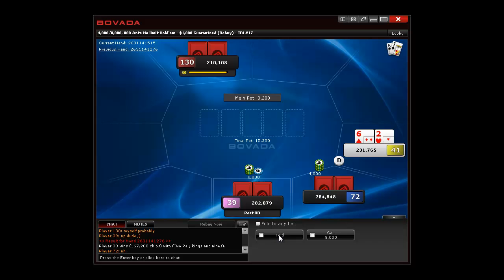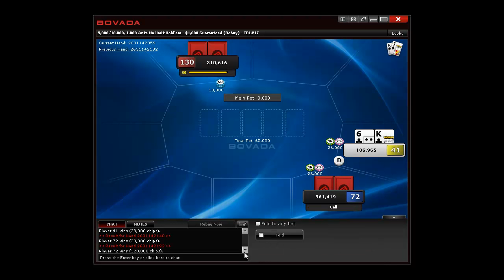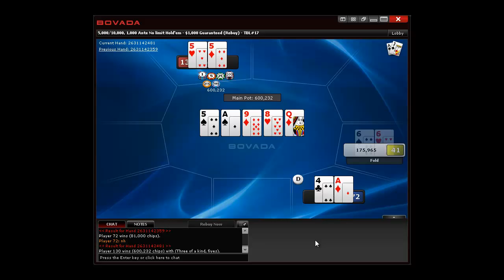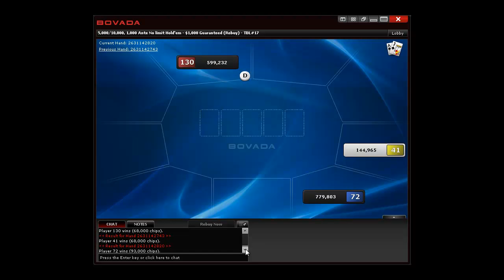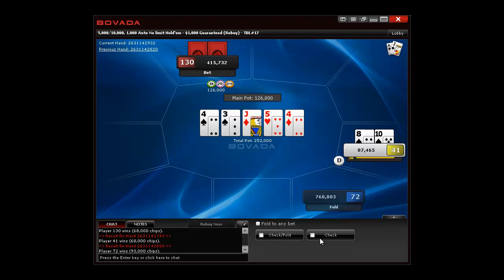Bovada $1000 Guaranteed Rebuy - Final Table - Part 3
Final clip of the Final Table. It is a rebuy tournament with a guaranteed prize pool of 1000 dollars. I'm player 41. Enjoy.